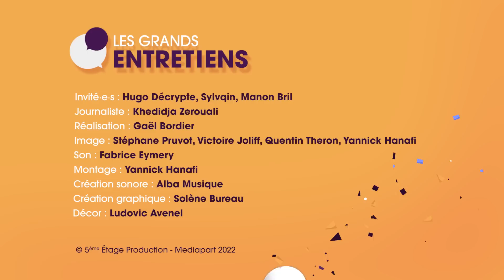[Festival Mediapart] Youtubeurs, des journalistes comme les autres ?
Débat organisé lors de la quatrième édition du festival de Mediapart, le 24 septembre 2022.

Animé par Khedidja Zerouali avec Hugo Décrypte, Sylvqin et Manon Bril